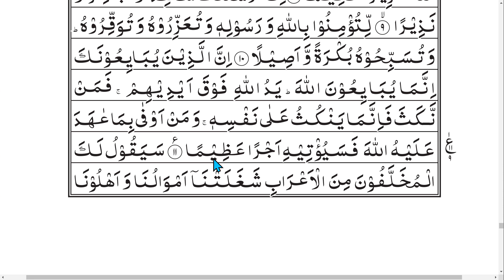Tajweed-ul-Quran | E - 467 | Urdu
Surah       : Al-Fath
Ruku No. : 1
Quran Recitation By Murshid Ahmad dar
Ahmadiyya Muslim Jama'at.